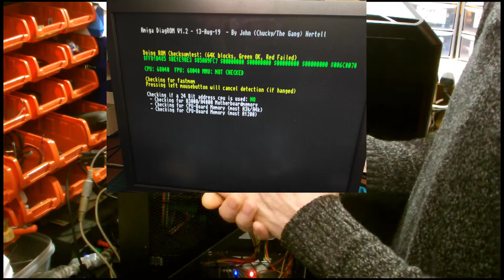Amiga4000d moves to new home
Due to damage to the original case my amiga 4000d had to move to a new case :)
simm socket replacements
Hard Drive Festplatte Amiga 4000
4-Device IDE Interface
D-Sub 9pin Solderless Connectors